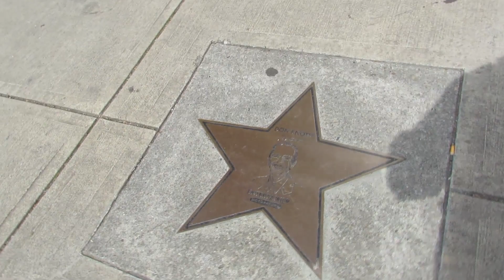Twerking On Don Knotts /Bobby Lane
i fucking love it
i love this town
all shut down
nobody twerking on Don Knotts
nobody handing out tickets
for parking spots
i love it
all shut down
i like it that there’s nobody
but dregs around
i feel fine
she may not be in love with me
but i feel fine
no
no
i don’t smoke
(well i’m proud of ya)
everybody wants a cigarette
i haven’t had one in 15 years
cigarette cigarette cigarette
all they wants a  fuckin’ cigarette
other than the dregs
the people that begs
i love it all shut down
I love nobody twerkin’ on Don Knotts
gettin’ on my shit for smokin’ pot
all shut down
no drunk girls
holding onto their tits and freezin’
no dumb guys
pukin’ on the street and weezin’
trying to get up North Spruce Street
cause they’re so fucking out of shape
from eatin’ Jimmy Johns every fucking day
yeah i love this town
all shut down
i love it when the students aren’t around
bunch of fuckers wasting money
bunch of stupid little chubby honeys
i love it
i love it when it’s shut down
hope it stays shut down
you fuckers never come around
fuck you all
fuck ya on High Street
fuck ya on Pleasant Street
fuck ya on Walnut Street
fuck ya on Grand Street
fuck you all
stay home
stay outta my fucking face
i love it when you’re not around
its my town
when you’re not around
nobody twerkin’ on Don Knotts
-Bobby Lane 4/16/20